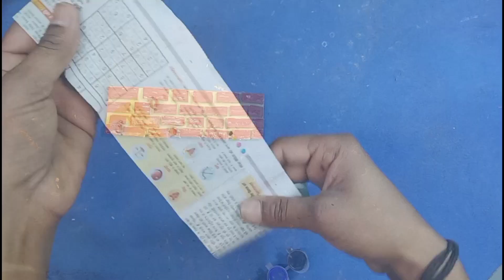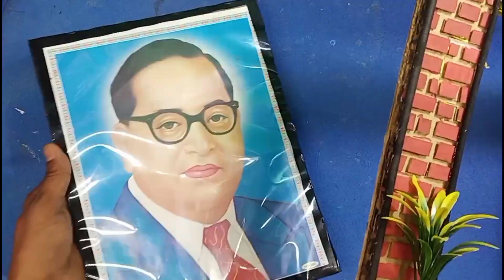Dr Babasaheb ambedkar photo decoration,14 April home decoration, cardboard photo frame,paper craft,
Dr Babasaheb ambedkar photo decoration,14 April home decoration,
cardboard photo frame,paper craft,
#14 april decoration at home,
Dr Babasaheb ambedkar art,
Dr Babasaheb ambedkar jayanti special drawing,
Dr bhemrao ambedkar photo frame making,